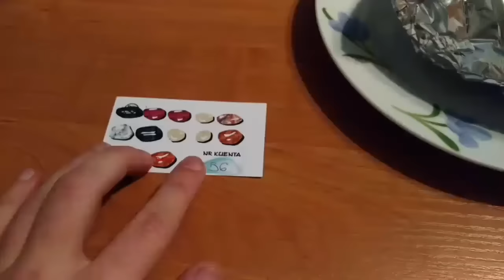Test Kebaba Fagito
Jak się podobało subik łapka komentarz ;)
Jeśli chcecie więcej testów możecie mnie wspomóc i wpłacać na numer bankowy: Nest Bank: 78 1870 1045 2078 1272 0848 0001